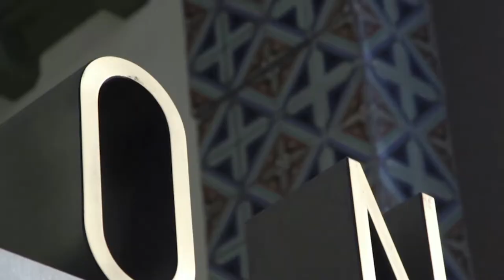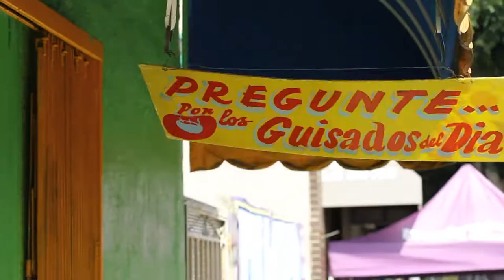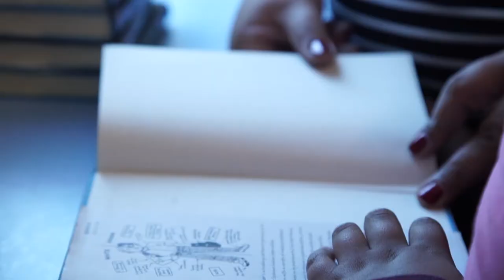"Songs Over Sidewalks" by Luis J. Rodriguez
In Los Angeles, futures are built by hand. The world brings its dreams to us, and we welcome them with open arms. We are a tapestry of flags, unified by our diversity. L.A. for All.
Poem by Luis J. Rodriguez, Poet Laureate of Los Angeles